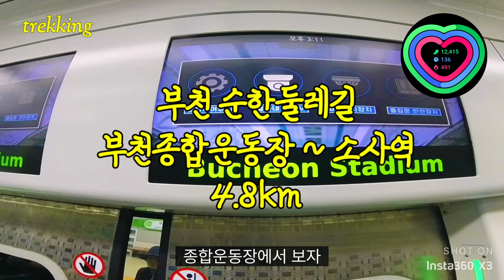2.7K (Trekking 순한둘레길) 부천종합운동장역 ~ 소사역까지 4.8km 쉬엄 🚶쉬엄 🚶 🤠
할배의 도전 제7차
봄이면 진달래 동산인 부천원미산의 순한둘레길도전
부천종합운동장역 1번출구에서 약300m 동쪽방향으로  직직하면  멋진 둘레길이 역곡역과 소사역으로 이어지는 약4.8km 순한둘레길을 다녀왔다
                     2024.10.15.